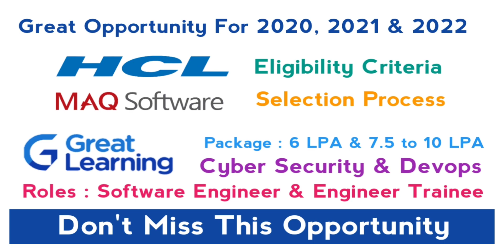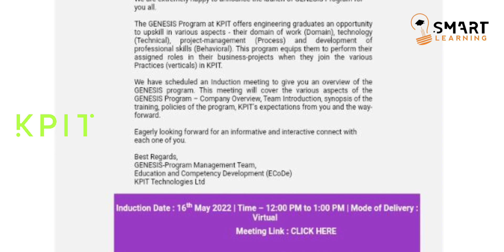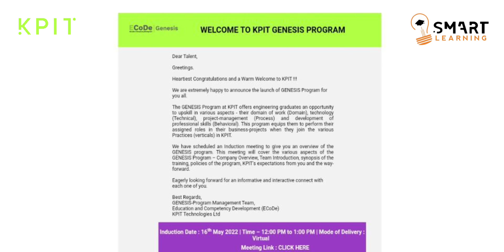All About The KPIT Genesis Program | KPIT Results | Smart Learning